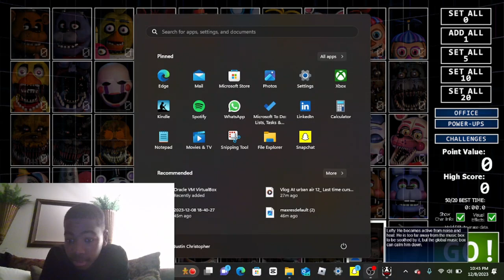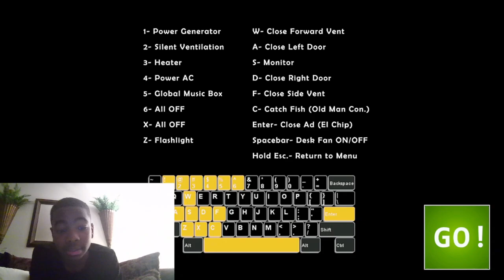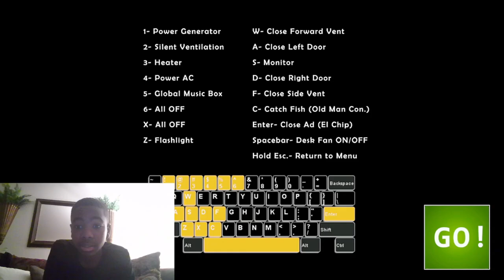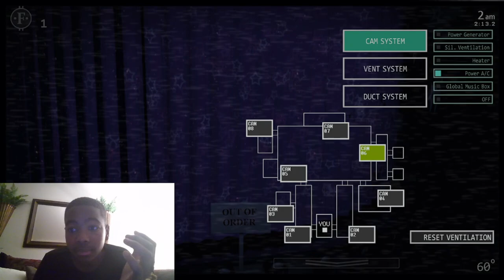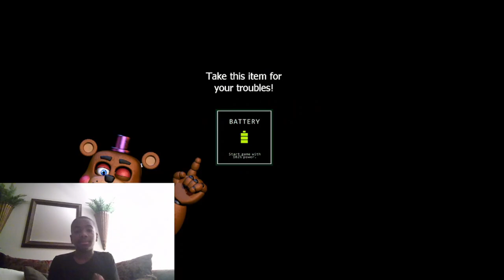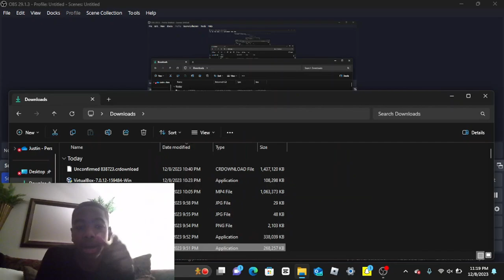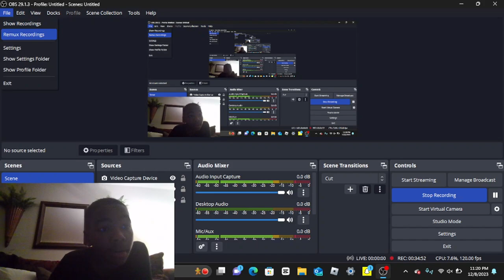The True Custom Night: Justin Plays Season 4 Episode 17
Playing ultimate custom night for the first time!